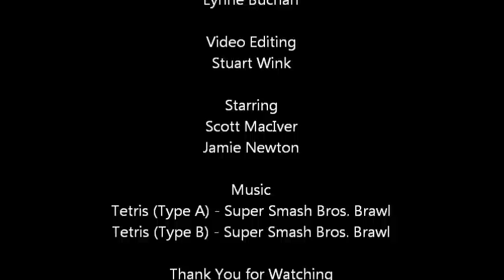Tetris Tower 3D - Group 2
To throw a curve-ball to the Omegathon Semi-Finalists, we encroached on BRAMM's territory and broke out Tetris Tower 3D...an electronic board game.

This is group 2: Scott MacIver vs. Jamie Newton.